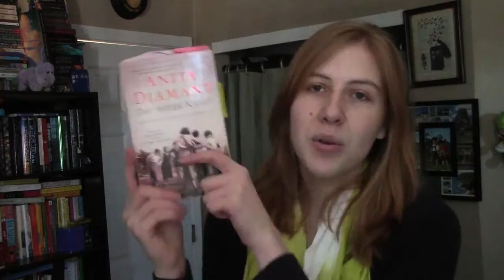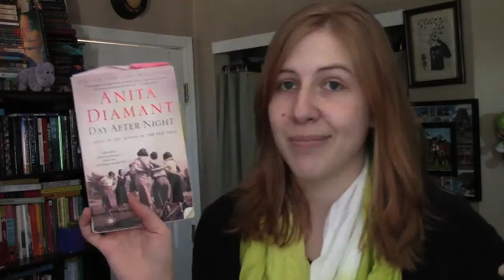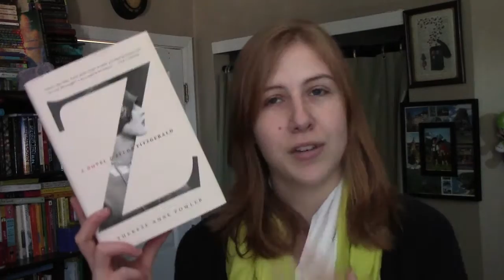Badasss Women From History // Top 5 Wednesday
A book where I talk about some amazing women and books about them.

Women:
Odette Sansom
Azar Nafisi
Sophia Perovskaya
Zelda Fitzgerald
DAY AFTER NIGHT Women

Goodreads: mozleigh (Mikaley)